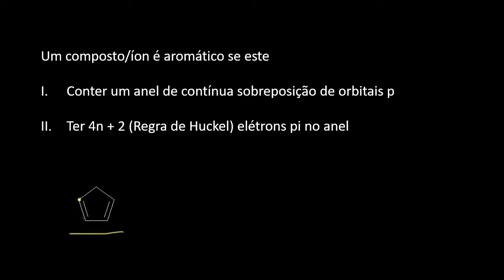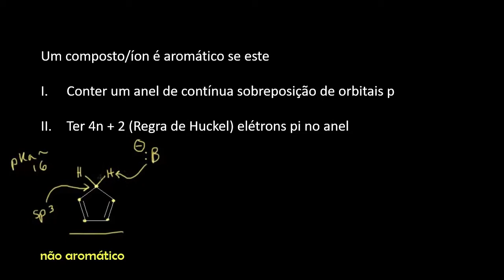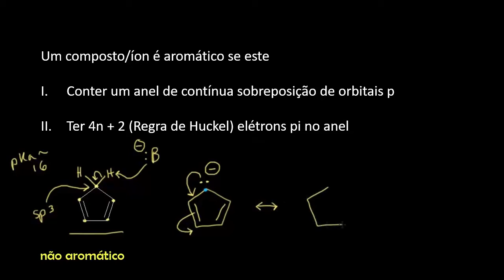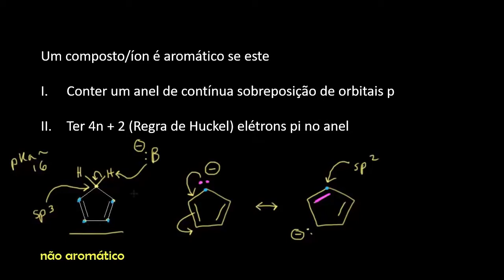Estabilidade aromática IV | Química orgânica | Khan Academy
Este vídeo ensina:Aromaticidade do anião ciclopentadienilo e catião de ciclo-heptatrienilo. Criado por Jay .

Assista a próxima aula chemistry

Perdeu a aula anterior? chemistry

Compostos aromáticos na Khan Academy: Aromaticidade do ânion ciclopentadieno e cátion de cicloeptatrieno.

Quer um tutor virtual para Compostos aromáticos?  Habilite a missão Compostos aromáticos na Khan Academy